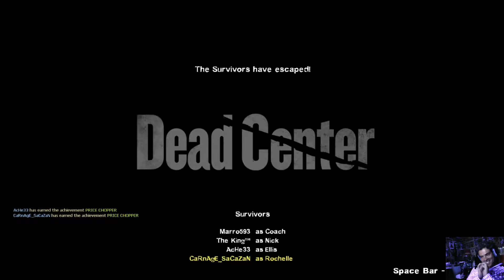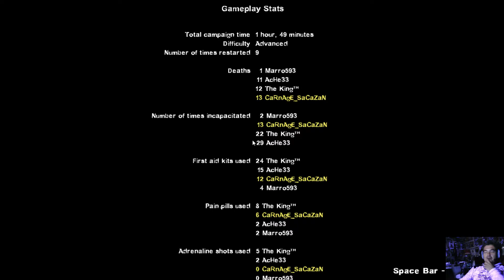LEFT 4 DEAD 2 [Campaña "MALL"] PARTE 1 (PC Dificultad Avanzada)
Hugo Salinas
Angel Cazanova
Cesar Alvarado
Jugamos Left For dead 4 estuvo difícil salir del MALL pero lo logramos XD